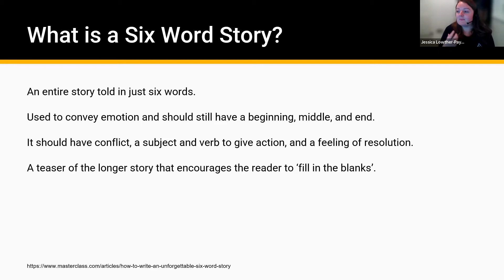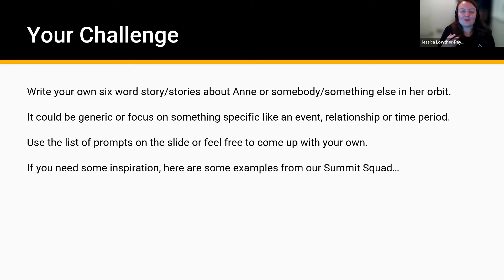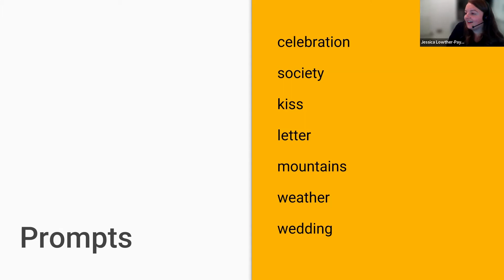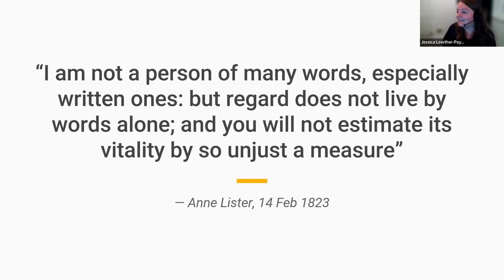Six Word Story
Anne Lister’s journals are estimated to total more than 5 million words across 7,720 pages, not including her vast archive of letters. Are you ready for the challenge of condensing that down into just six words whilst still conveying the emotion and sense of adventure seen throughout her writing?

We invite you to have a go at writing your own ‘six word story’ about Anne or perhaps somebody else from her world. We’ll even be including our favourites in our 2022 Summit Zine!

With Jessica Lowther-Payne